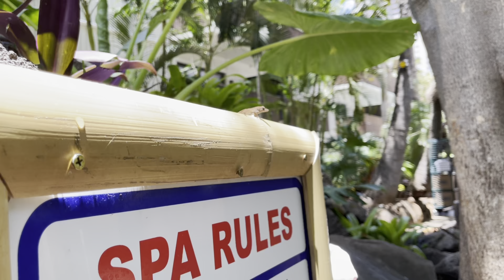Heauxs in Hawaii (Behind the Scenes)